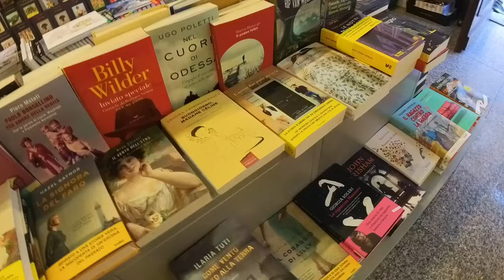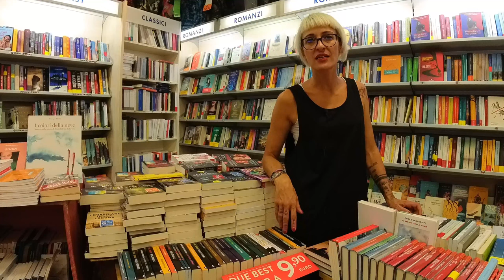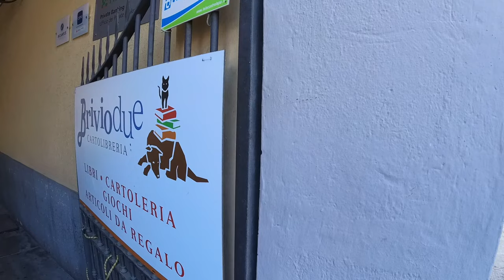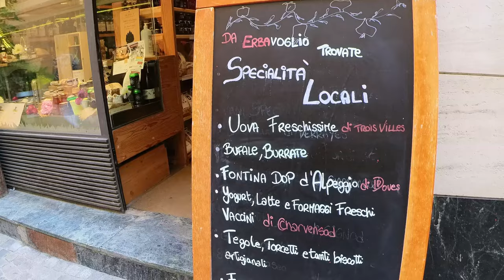Sapore d'Aosta - La libraia tascabile alla libreria Brivio 2 (10/08/2022)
La nona tappa de "La libraia tascabile on the road" ci porta ad Aosta, ospiti di Romaine e Barbara della libreria Brivio 2.

Abbiamo chiesto storie imperdibili, consigli di lettura e che cosa significhi per loro essere libraie.

I titoli che non mancheranno mai nella loro libreria sono:

Il fu Mattia Pascal (Luigi Pirandello)
Cambiare l'acqua ai fiori (Valerie Perrin)
La strada (Cormac McCarthy)

Se la loro libreria avesse una colonna sonora sarebbe sicuramente una qualsiasi dei Queen.

Buona visione!

La libraia tascabile è un libro pubblicato da Giunti puoi ascoltare il podcast prodotto da Spotify in collaborazione con Chora Media a questo

Una produzione Diecisei
in collaborazione con Scatola Lilla

Musica originale di Andrea Spampinato
"Migliaia di chilometri"
Audio: ITLFR2200001
“Baseline”
Audio: ITLFR2200002
“Blue Star”
Audio: ITLFR2200008